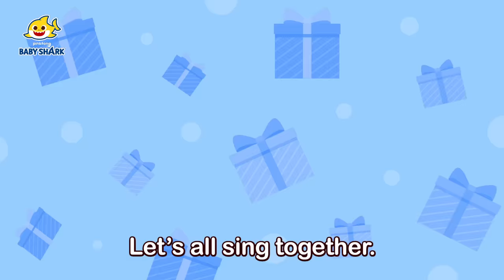🎄The Holiday Seasons are Coming! | +Compilation | Christmas Song & Story | Baby Shark Official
Merry Christmas! 🎄 Let's sing and dance with Baby Shark!✨😍

You're watching "🎄The Holiday Seasons are Coming!", a super fun compilation of Baby Shark Christmas Videos!

★ Chapters

00:00 Let's Begin!
00:00:09 Baby Shark’s Magic Christmas Potion
00:10:03 A Christmas Carol
00:15:16 Baby Shark the Red-Nosed Shark
00:19:35 Peekaboo! Baby Shark Babysits on Christmas
00:25:05 Christmas Every Day
00:29:29 Christmas Sharks
00:30:57 Knock, knock, Baby Shark’s Christmas
00:33:06 Baby Shark’s 12 Days of Christmas
00:36:55 Happy Happy Christmas
00:39:10 Baby Shark and the Snowman's Carol
00:41:41 We Wish You a Merry Christmas
00:43:16 A Shark Christmas Together
00:44:54 Christmas Hide and Seek with the Shark Family
00:56:05 Special Christmas Presents with Baby Shark
00:59:27 The Red-Nosed Baby Shark
01:01:23 Baby Shark vs Gingerbread Man
01:02:58 We Wish You a Colorful Christmas
01:06:05 Christmas Shark Family Elves
01:09:11 Christmas Sharks
01:10:32 Hide and Seek Christmas Presents and Baby Shark
01:13:43 Shark Cantata